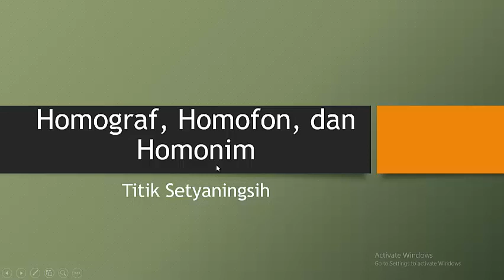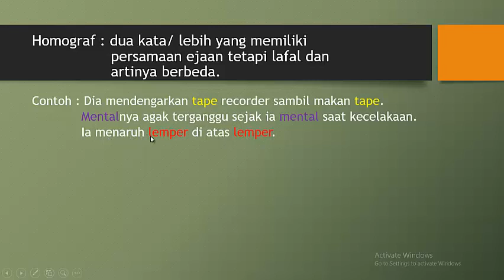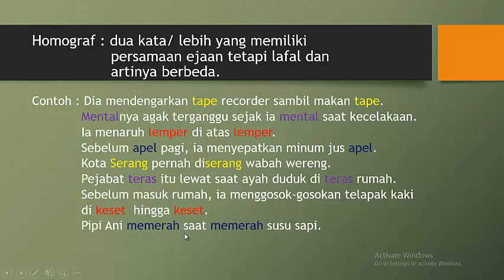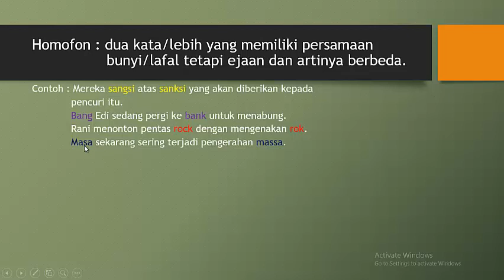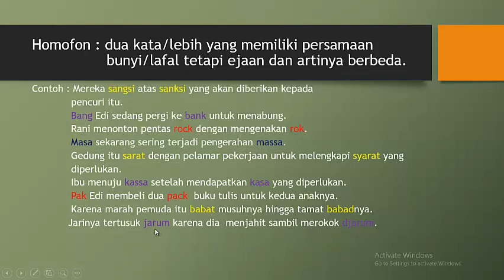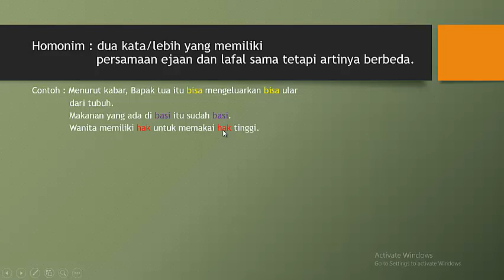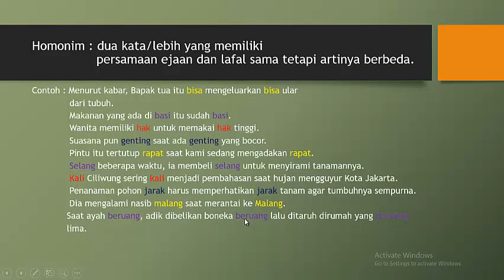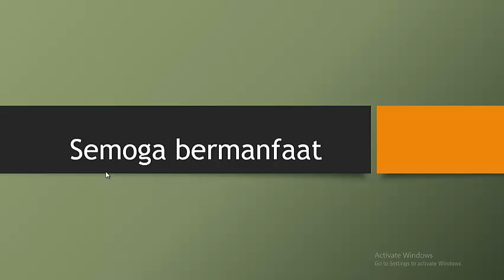Homograf, Homofon, dan Homonim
Video pembelajaran ini menjelaskan perbedaan homograf, homofon dan homonim. Dalam video ini juga disertai contoh-contoh kalimat homograf, homofon, dan homonim. selamat menyimak.